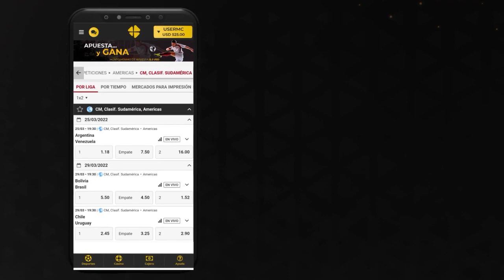¿INGLATERRA es CANDIDATA en QATAR 2022?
APUESTA EN MICASINO.COM, JUEGA, GANA Y SOBRE TODO COBRA... Bonificamos al 100% tu primer deposito con el código: BALONYPIE

Escucha el podcast Balón Desviado: Un Podcast Sin Dirección a Puerta

Y que sigan juntos Balón y pie...